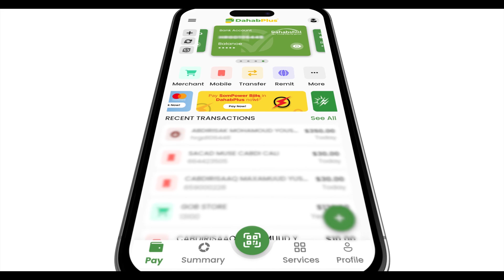Amino Xaaji Cilmi "Gabdho Soomaaliyeed oo u baahnaa garab ayaan maanta tababar usoo xirnay."